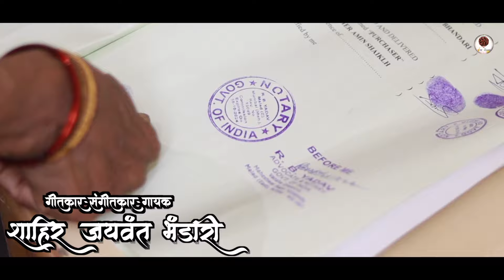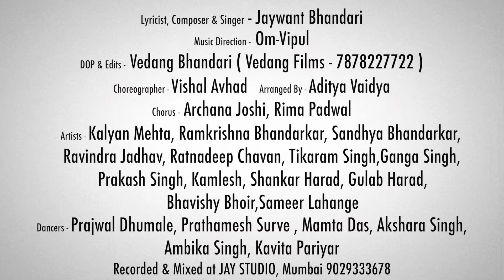Jaywant Bhandari | Jamin Vika Maga Bhika | Om-Vipul |Jay Music Productions|जमीन विका मागा भिका|7/12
जमीन विका मागा भिका | Jamin Vika Maga Bhika
Lyricist, Composer & Singer - Jaywant Bhandari
Music Direction -  Om-Vipul
DOP & Edits -  Vedang Bhandari ( Vedang Films - 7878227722 )
Choreographer - Vishal Avhad   Arranged By - Aditya Vaidya
Chorus - Archana Joshi, Rima Padwal
Artists - Kalyan Mehta, Ramkrishna Bhandarkar, Sandhya Bhandarkar,
 Ravindra Jadhav, Ratnadeep Chavan, Tikaram Singh,Ganga Singh,
 Prakash Singh, Kamlesh, Shankar Harad, Gulab Harad,
 Bhavishy Bhoir,Sameer Lahange
Dancers - Prajwal Dhumale, Prathamesh Surve , Mamta Das, Akshara Singh,
Ambika Singh, Kavita Pariyar
Recorded & Mixed at JAY STUDIO, Mumbai 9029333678

जमिनी विकल्या नोटा खपल्या भविष्याचा सत्यानाश झाला
भूमिपुत्रा  बांधवा मित्रा आता तरी तू आवर रे स्वतःला
लग्न हाळदींना  जमीन विका
शर्ती झुंजांना जमीन विका
विचार पुढचा करूच नका
खपल्यावरती मागा भिका
गाड्या घोड्यांना जमीन विका
बंगलं  माड्यांना जमीन विका

वाड वडिलांनी जपून ठेवली
हातात नव्हती चवळी  पावली
घाम गाळून हिम्मत दावली
नव्या पिढीने वाट लावली
बाजेवाल्याला डीजे वाल्याला बस्तेवाल्याला ऑर्केस्ट्राला
खाण्यापिण्याला सजावटीला फोटो व्हिडिओ सोनाराला
ऐश करायला जमीन विका
स्टाईल मारायला जमीन विका
खपल्यावरती मागा भिका
शाळा शिकायला सवड नाही
कामधंद्याची आवड नाही
सद्बुद्धीचा वावर नाही
मनगटातच पावर नाही
माइक पाहिजे
बाईक पाहिजे
फेसबुक वरती लाईक पाहिजे
वाइफ पाहिजे
स्वाईप पाहिजे
शायनिंग वाली लाईफ पाहिजे
निवडकणूकीला जमीन विका
सट्टेबाजाीला जमीन विका

काल परवा उपरे आले
कुठे होते कुठे गेले
मालक इथले वॉचमन झाले आता तरी रे उघडा डोळे
मनाचं राजं कामाची लाज गावाचा माज अंगामंदी
उद्याचं आज कर्जाचं ओझं वाढतं रोज घरामंदी
दादागिरीला जमीन विका हेराफेरीला जमीन विका
वाराचा पैसा वाऱ्यावर गेला
भरला संसार भीकेला नेला
जितेपणी हो अर्धा मेला
दुर्बुद्धीने विनाश केला